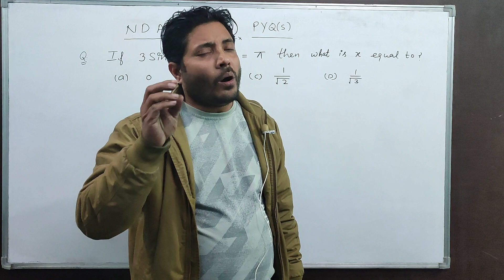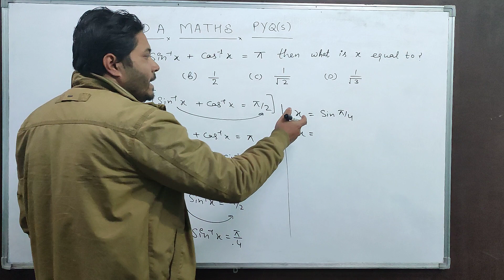PYQ For NDA [Maths] NDA Maths Exam Preparation🎯 | Azam Sir | Zaifa Classes Math✌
We hope you enjoyed this online session on “PYQ For NDA [Maths] | NDA Maths Preparation |

You can drop your queries in the comment section. Our experts will guide you. With Me​ LearningWontStop​